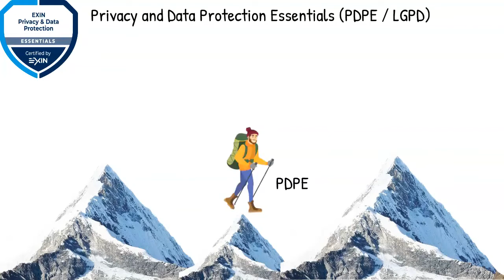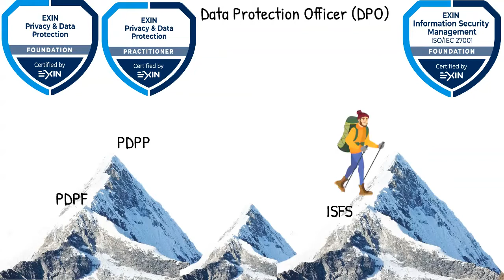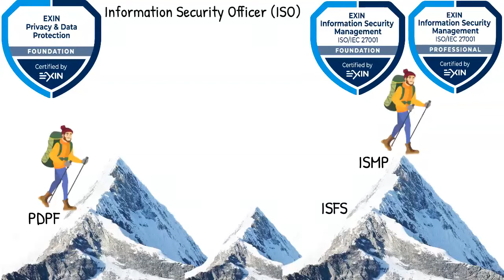Entenda as Certificações DPO e ISO do EXIN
Entenda as certificações de Privacidade de Dados e Segurança da Informação do EXIN